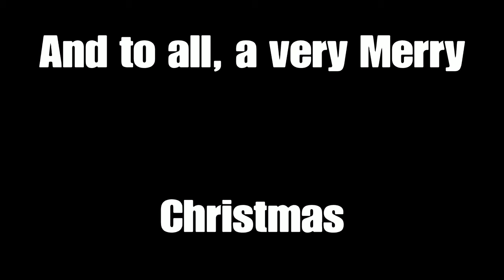A Christmas Catastrophe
Tis the season to capture and conquer everything that you want.
Happy holidays and a new year.